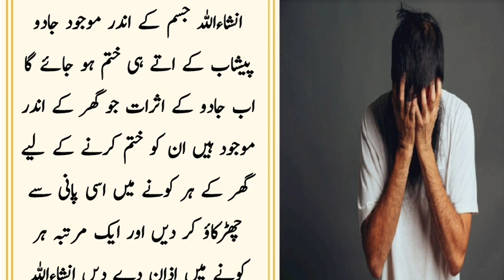Kala Jadu Ki Nishaniyan Aur Alamat ||Hazarat Ali r.a Ka Waqia ||Quran || symptoms of kala jadu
Kala Jadu Ki Nishaniyan Aur Alamat ||
Hazarat Ali r.a Ka Waqia ||symptoms of
kala jadu

Assalamu alaikum
Hi Friends!! I'm here with this new video of Kala Jadu Ki Nishaniyan Aur Alamat || Hazarat Ali r.a Ka Waqia || jadoo maloom karne ka tarika Assalam o Alaikum Brothers and Sisters, Kala Jadu Ki Nishaniyan Aur Alamat kia hin or yeh kesy kia jata hi kon kon sy log hin jo kala jadu karty hin en tamam malommat ky lye yeh video shoro sy end tak lazmi dikhye ga. All photos in the video are downloaded from Google Image.